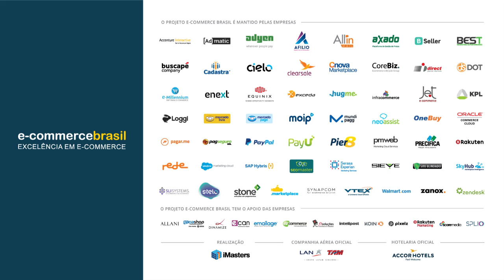Marketplace: até onde vale a pena. As oportunidades e os riscos para vender melhor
Mariano Gomide, Founder & Co-CEO VTEX, Mauro Bentes, CIO Multilaser Industrial e Tiziano Pravato, COO Multi-Ar, falam sobre o Marketplace: até onde vale a pena. As oportunidades e os riscos para vender melhor no Congresso E-Commerce Brasil Vendas 2016.